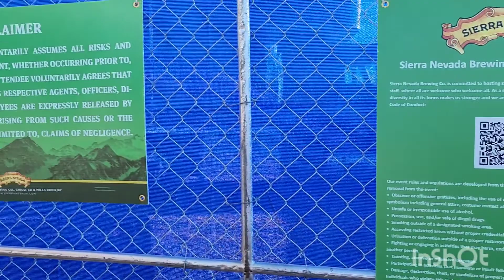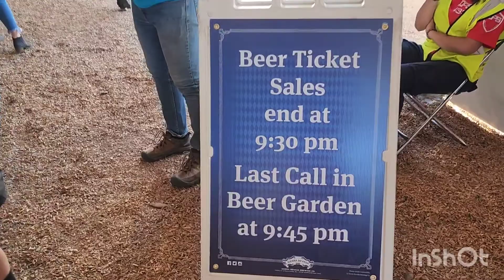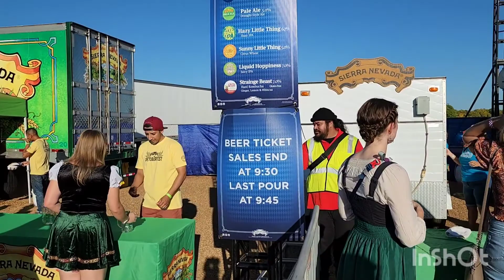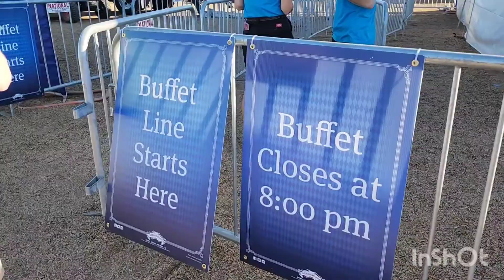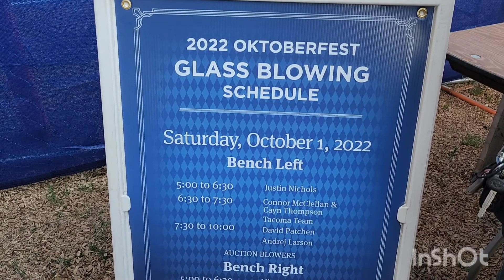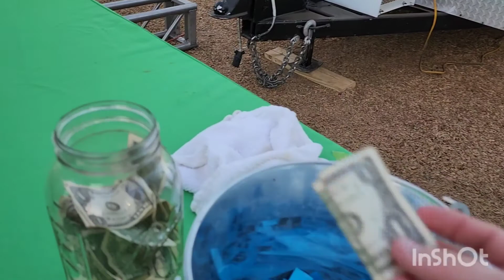Oktoberfest Experience 2022 | Sierra Nevada Oktoberfest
Experience Oktoberfest 2022, enjoy the sights and sounds along with all the wonderful costumes, fabulous music and jovial guests~🍻

*complete music from event unknown*